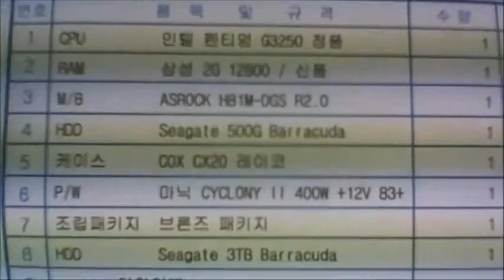2015-04-07 임재원 고객님 조립영상 - 컴대문 조립컴퓨터 전문점